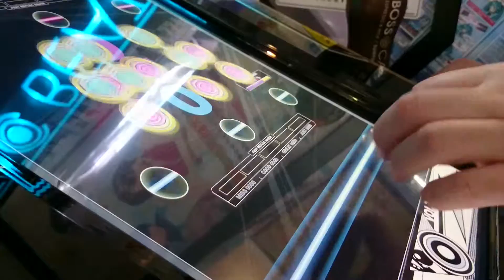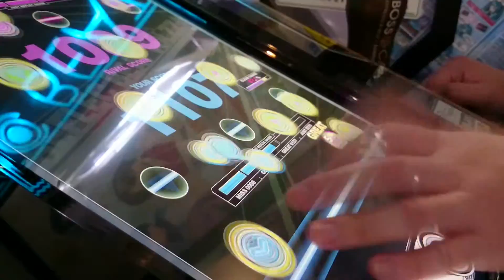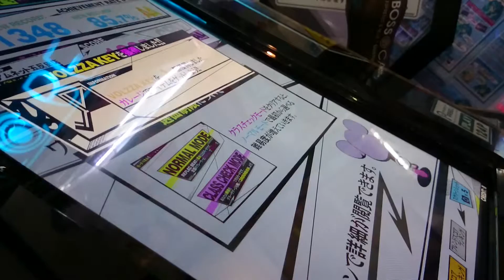[REFLEC BEAT VOLZZA] 無頼ック自己ライザー(HARD) Left One-Hand Play CLEAR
【Play Option】 NORMAL MODE
【Location】 AMNET五反田店
【Photographic Equipment】 Xperia Z1 f (Xperia Z1 Compact)
【Video Editing Software】 SONY Movie Studio 13 Platinum